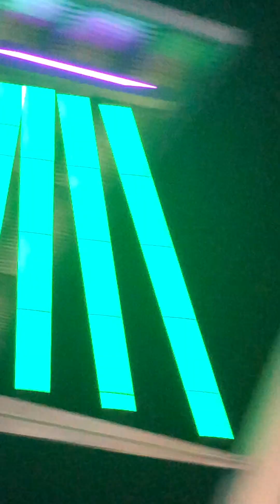Hip hop and don’t stop good concert